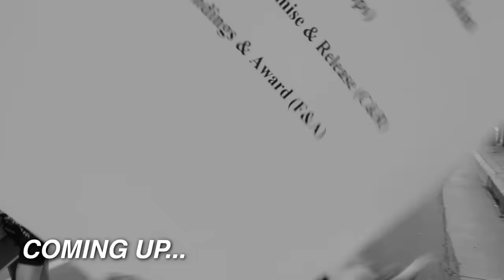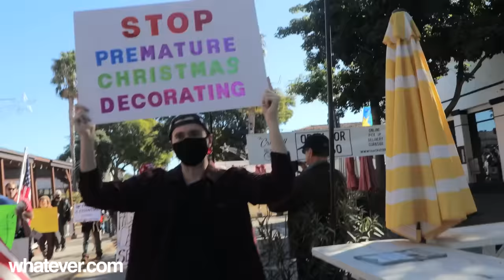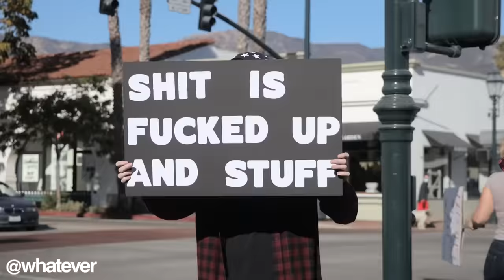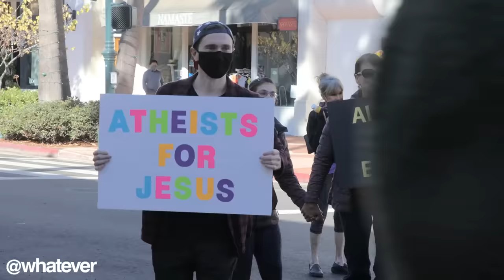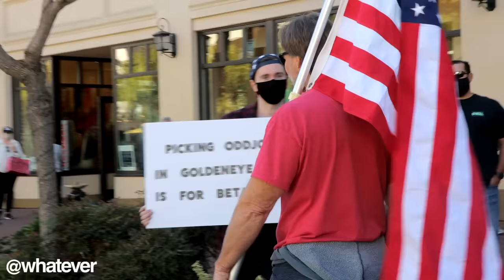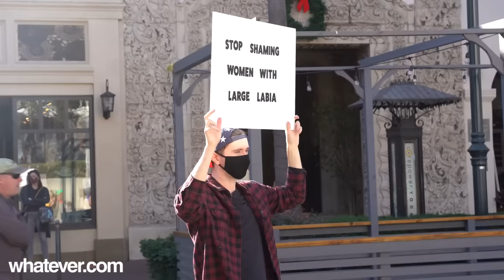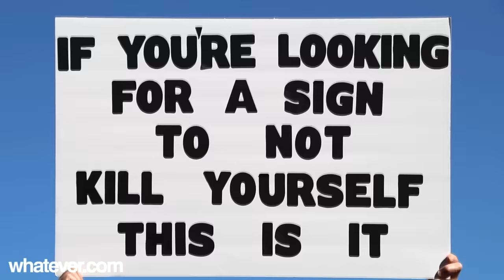Trolling A Protest With ABSURD Protest Signs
🕘 TIMESTAMPS:
0:00 Introduction
1:18 Smash The Matriarchy
1:25 Stop Premature Christmas Decorating
2:08 I Hate Crowds
2:16 Women Deserve Bigger Front Pockets On Their Jeans
2:23 Legalize Gay Marijuana
2:41 Shit Is Fucked Up And Stuff
2:46 My Arms Are Tired
3:03 I'm Here For The Gangbang
3:47 Atheists For Jesus
4:04 Redo Season 8 Game Of Thrones
4:34 Stop Shaming Small Peens
4:48 Whatever
5:02 Eastern European Gymnast Immigrants Are Welcome Here
5:20 They Were On A Break
5:28 Lip Fillers Look Super Retarded
5:34 Manlets Are People Too
6:33 Stop Recommending Videos Of Women's Pole Vault On YouTube
6:45 Stop Simping
6:56 Would Simp For Keyra Augustina Circa 2005
7:51 Generic Angry Slogan
7:57 Simping Is A Mental Illness
8:12 Belle Delphine Did 9/11
8:18 Redacted Are Redacted
8:37 Picking Oddjob In GoldenEye 007 Is For Beta Cucks
9:04 Not Usually A Sign Guy But Geez
9:07 Equal Pay For Men On Onlyfans
9:51 Justice For Johnny Depp
10:06 Amber Heard Is A Scumbag
10:41 Leonardo Dicaprio's Girlfriends Deserve A Future
10:55 All Labia Matter
11:35 Cobra Kai Never Dies
12:06 This Sure Beats Working For A Living
12:12 Smash The Matriarchy
13:17 RIP Zyzz
13:24 Conspiracy Theory Rambling
13:57 Outro